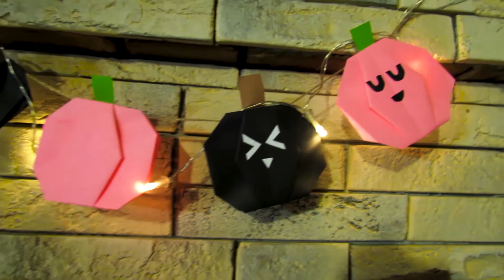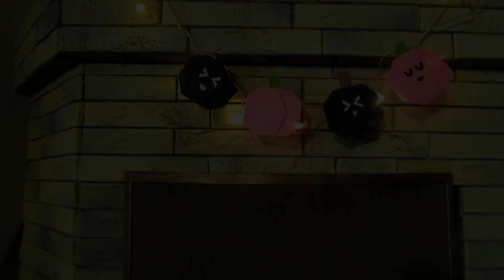Оригами декор для комнаты / оригами для детей / Бумажные поделки.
как сделать интересные бумажные декорации для вашей комнаты или камина. сейчас я покажу как сделать оригами тыкву и повесить ее у себя в комнате. Это прикольный декор для вашей комнаты.